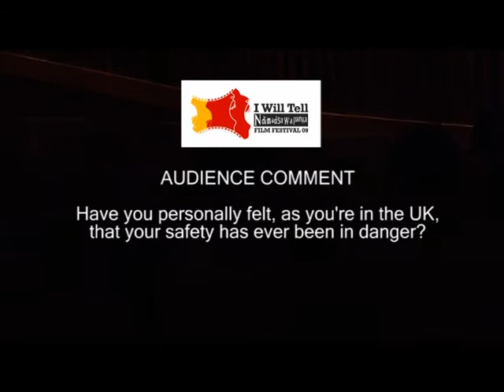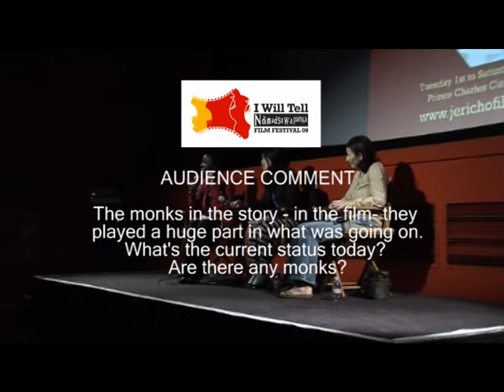Burma VJ Human Wrongs